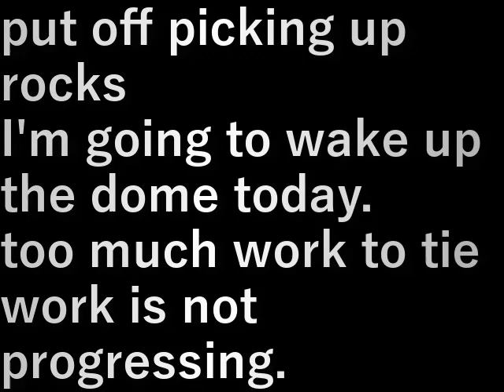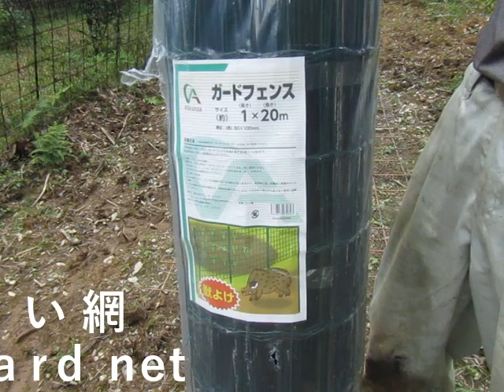第１３畑作り7ド－ム作り 13th field making (7, making a dome)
石拾いを後回しにして
今日はド－ムを起こします。

くくる作業が多すぎて
作業は進まない。

put off picking up rocks
I'm going to wake up the dome today.

too much work to tie
work is not progressing.

設備屋の適当田舎暮らし